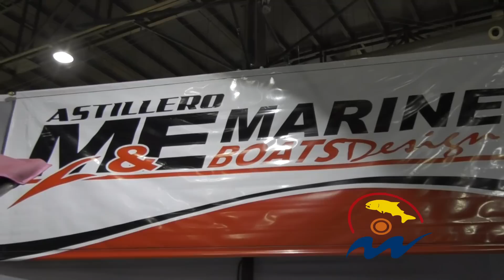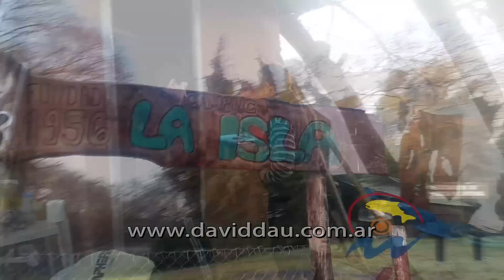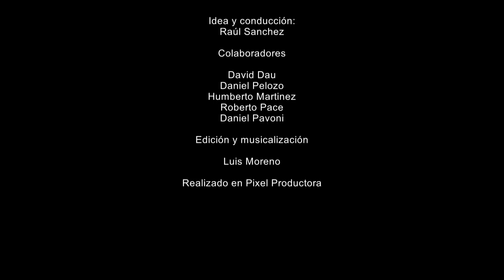PESCAVISION 40 4 9 16